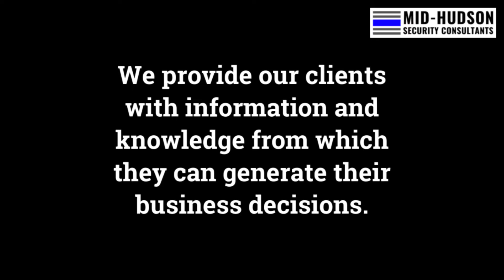Security Guard Consultation | Mid-Hudson Security Consultants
✋STOP!✋ Before you watch this video, take a minute to ask yourself if you want to hire an experienced security guard firm to protect your people and your property in New York.

Let us tell you right from the start that if you need the best security guard company in New York, you found them. By using Mid-Hudson Security Consultants, LLC, you will never worry about wasting time and money on the wrong security company!

We've discovered a new way to connect with clients needing to hire an experienced security guard company and strengthen their security presence and gain piece of mind!

Many people are using 🔥 OUR SERVICES 🔥... and we have over 100% successful rate of connecting with clients and providing the safety and security they need!

We are offering discounted affordable rates to all new clients! But please note, this is a time-sensitive message, we will close the DISCOUNTED BILL RATE PROMO very soon...

Near Me In Peekskill Fishkill Beacon Newburgh Poughkeepsie Mount Vernon Yonkers Yorktown Mohegan Cortlandt Manor Somers Putnam Valley Mahopac Brewster Hawthorne Valhalla Elmsford White Plains New Rochelle Stormville Garrison Glenham Middletown Washingtonville Bronx Brooklyn Manhattan Queens Flushing Astoria East Side West Side GWB Tarrytown Ossining Dover Plains Wappingers Falls Scarsdale Clarkston Monroe Pearl River Suffern Nanuet Spring Valley Pleasant Valley Westchester Putnam Dutchess Rockland Orange Sullivan Ulster County Counties New York NY NYS

New York security guard companies company firm business hire hiring

Top best private security companies 2021 hiring hire book schedule appointment black minority owned military veteran service servicemember security guard armed unarmed emt emergency medical technician ems emergency medical services risk threat physical vulnerability assessment assessments deep sentinel cctv camera live guard monitoring monitor ring doorbell subscription installation install instructions discount discounted affordable promo security services